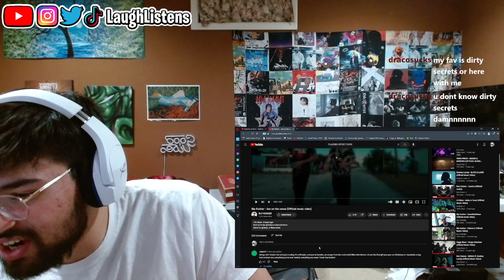WOAH OR NO? Blp Kosher - Jew on the canoe (REACTION)